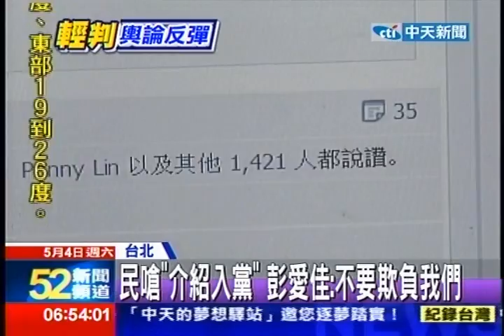中天新聞》半路攔林益世問入黨 民眾酸黨證無敵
中天新聞》前行政院祕書長林益世涉貪獲輕判引起社會譁然，特偵組認為僅林益世一人判有罪，判決不僅與國民法律感情有很大落差，且就「職務上之行為」見解過於狹隘，讓林免受貪汙罪制裁，有違法理，已決定對林益世等5名被告全部提起上訴，承辦檢察官已撰寫上訴書，將以最快速度提出。